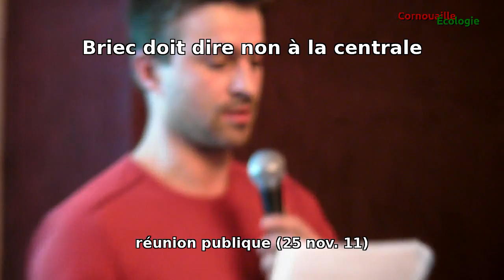[9/10] Briec doit dire non à la centrale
[9/10] réunion publique du 25 novembre 2011 à Briec
Site Seveso